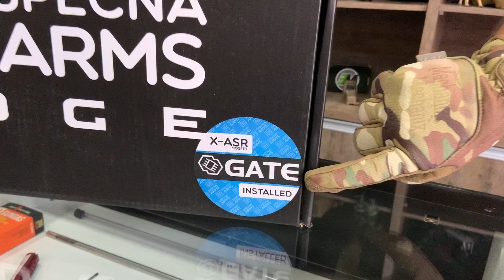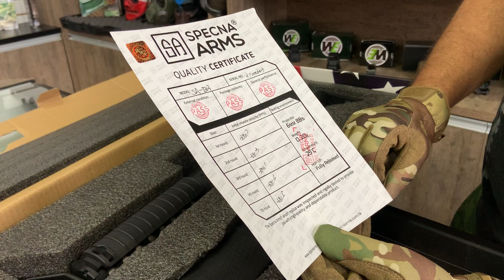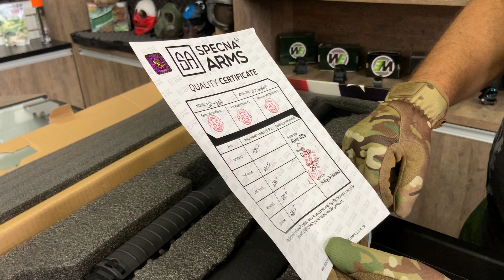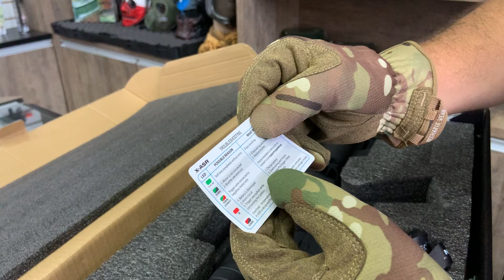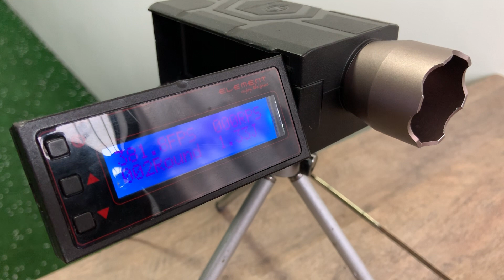Airsoft Specna Arms - EDGE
A marda da Europa no momento de meados de 2019/2020 é a SPECNA ARMS. Esse modelo vem com um MOSFET da GATE que deixa a arma mais rápida, e possui nele diversos tipos de avisos luminosos como bateria descarregada ou que existe algum problema no motor, fora o cano de precisão 6.03 que vem de fabrica além dos dois magazines mid cap e hand grip.
Uma arma completa! Confiram no vídeo!